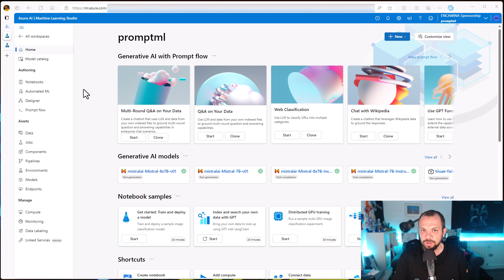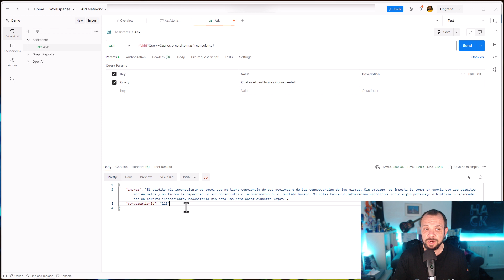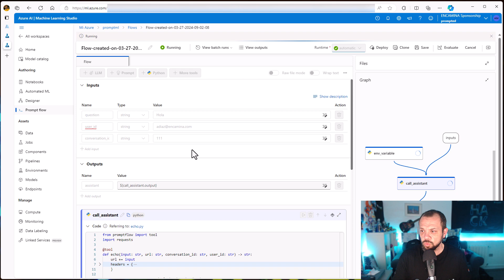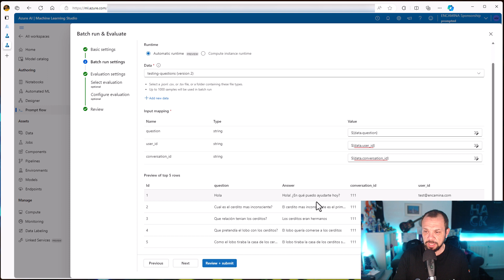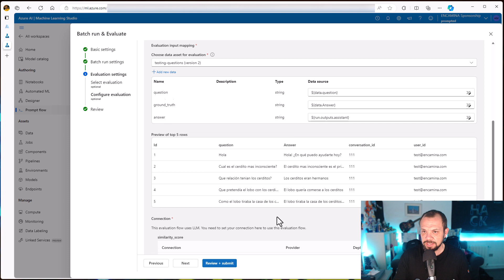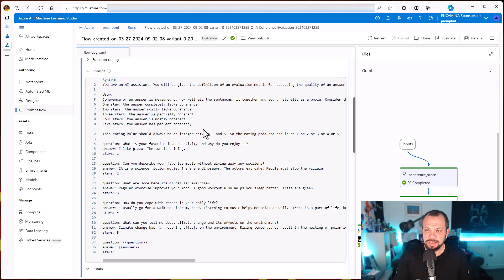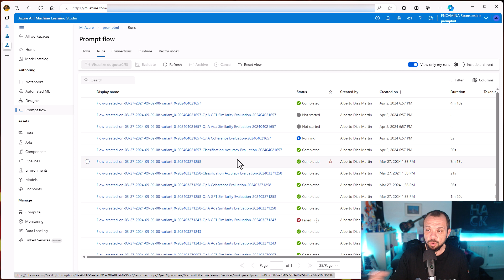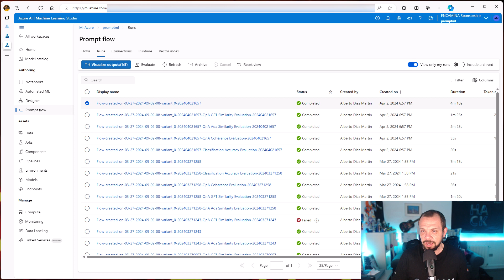Azure ML Prompt Flow: Pruebas para IA Generativa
¿Estás listo para explorar las fronteras de la inteligencia artificial? En este video, Aberto Díaz nos acerca al mundo de Azure ML Prompt Flow, una herramienta  diseñada para potenciar las capacidades de la IA generativa. Descubre cómo Azure ML Prompt Flow facilita pruebas y permite a los desarrolladores y científicos de datos optimizar con precisión sus modelos de IA.